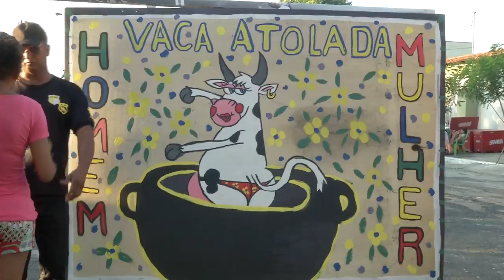Os caveiras no bloco vaca atolada no bairro Matinha